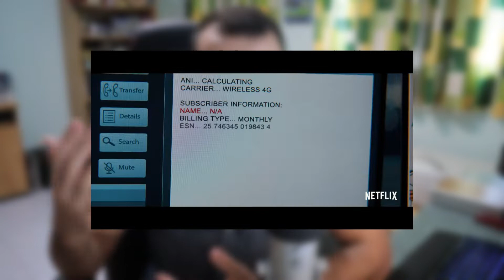The Guilty: Netflix Movie Review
A Police officer facing a lot of troubles both personal and professional ends up in the role of a 911 operator. During his night shift he receives a call that will change his life as he scrambles to try to uncover the reality behind what is going on behind the phone.

This is my review for TheGuilty available on Netflix.